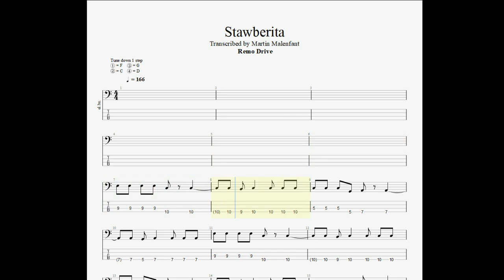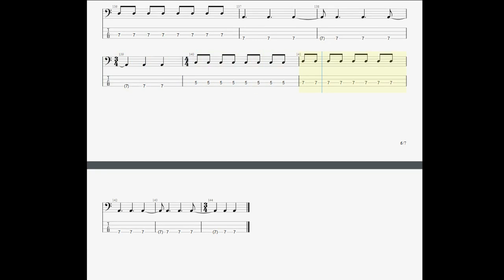Remo Drive - Strawberita (bass tab)(old version)